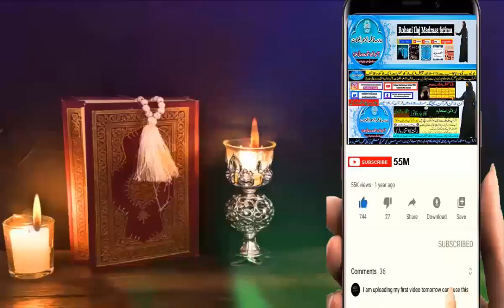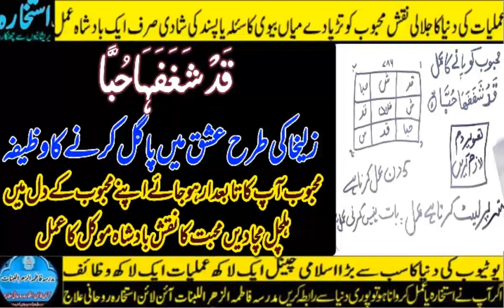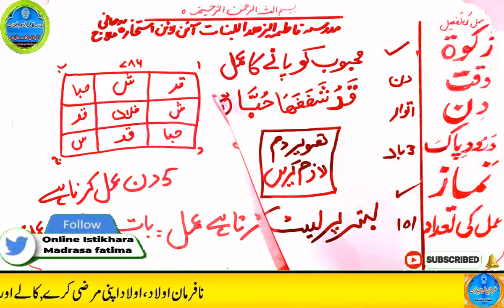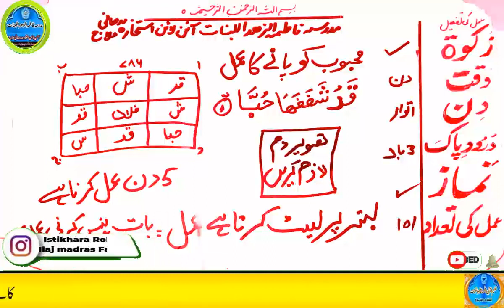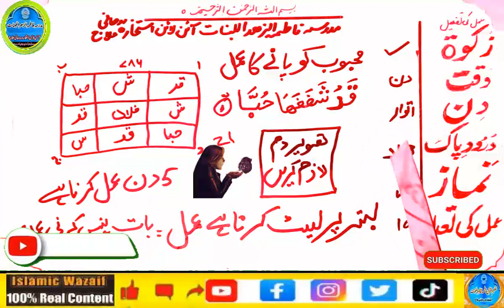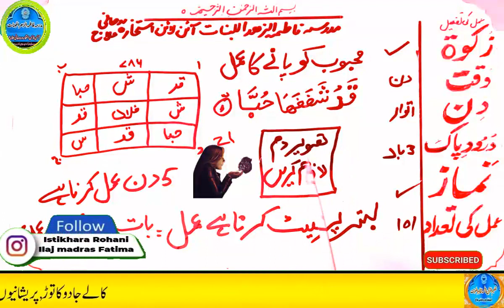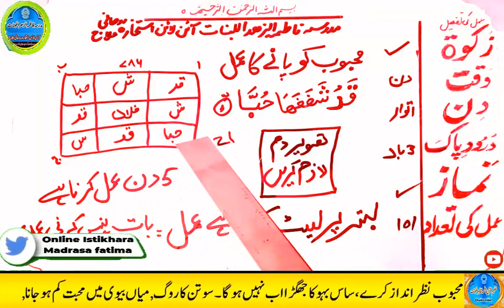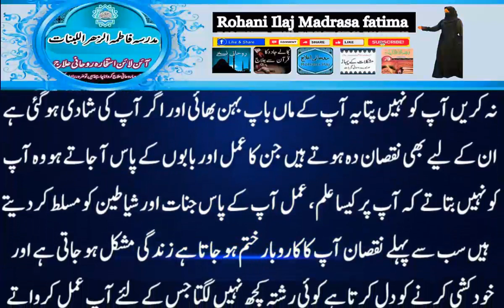mohabbat ka wazifa, wazifa for love, love marriage, mohabbat ka wazifa aag jesa, mohabbat ka taweez